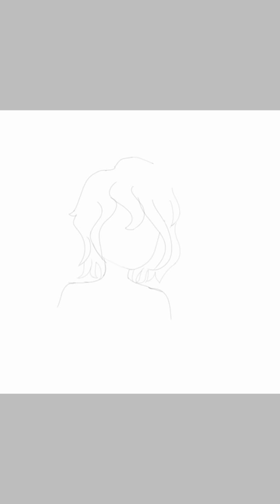My oc Yuka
My second drawing on this channel,  and I'm super proud of it! ^^

The app app used is Ibis Paint S